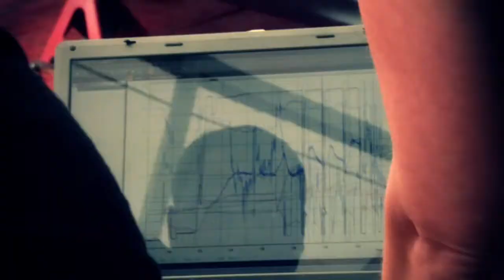World RX - Women in Motorsport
FIA World Rallycross Championship 2014

Women in Motorsport
I Love You Ramona Karlsson!